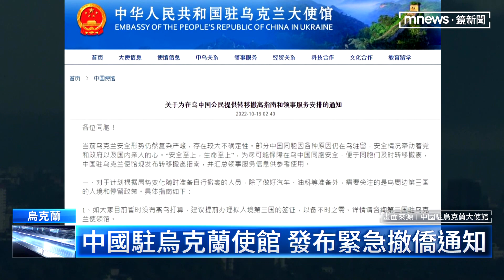俄羅斯拉高核武威脅 核武軍演誓言護國土｜鏡新聞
俄羅斯即將展開年度的核武演習，由於俄羅斯不久前才兼併烏克蘭4州，莫斯科也叫囂，會用核武捍衛俄羅斯領土，惹得中國駐烏克蘭大使館，今天（19日）發布緊急撤僑通知。另外，俄軍利用伊朗製無人機，攻擊烏克蘭能源設施，烏克蘭當局宣稱，境內有3成的發電站，在近10天內被俄軍摧毀，讓烏克蘭冬天的能源供應拉警報，烏克蘭外交部長隨即宣告，要與伊朗正式斷交。